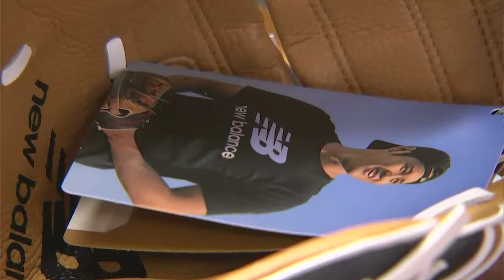瀬戸内海の離島にも「大谷グローブ」届いた！全校児童1人の小学校に3つのグローブ...どうする？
瀬戸内海の離島・笠岡市の六島（むしま）の小学校にも大谷翔平選手のグローブが届きました。